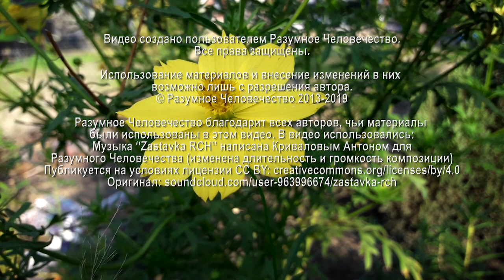Столкновение С Андромедой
Возможно ли столкновение с Андромедой? О причинах процессов в космосе рассказывает Григорий, эзотерический психолог, на еженедельной онлайн-встрече.

Видео №1691